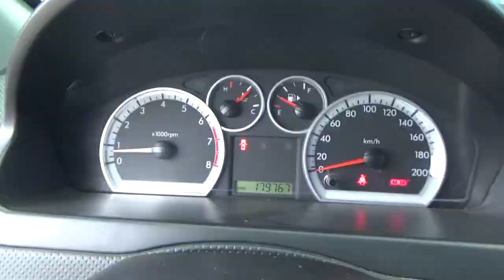Chevrolet / Aveo / 2017 - HL218529